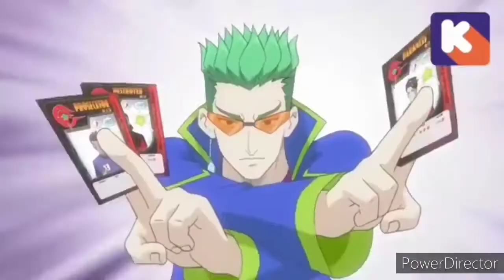Ggo football darkness vs myth animals amv